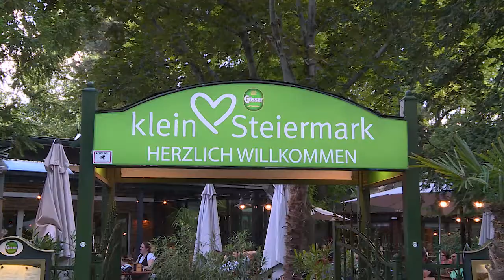2020.07 beim Feicht Show 129 Klein Steiermark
In der Rubrik Gaumenfreude, stellt dieses Mal unsere schöne Frau Schön das Restaurant "Klein Steiermark" im Schweizer Garten vor.